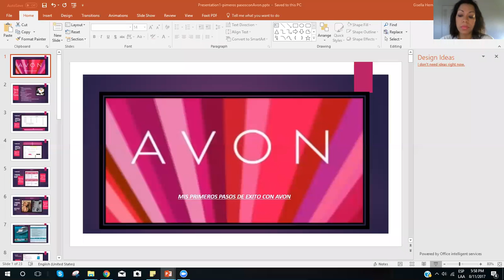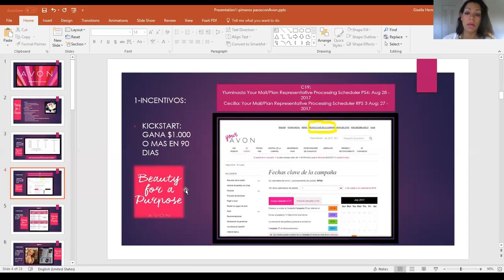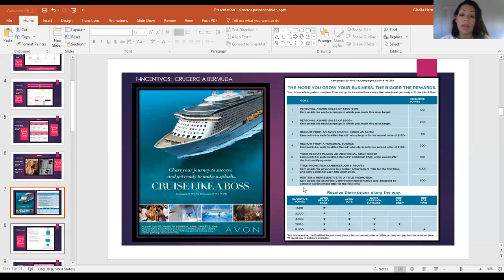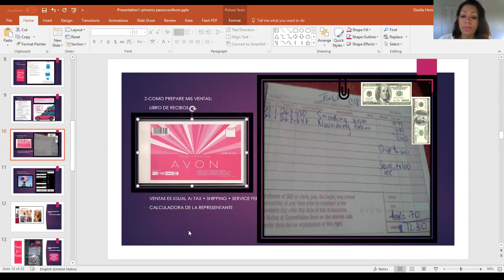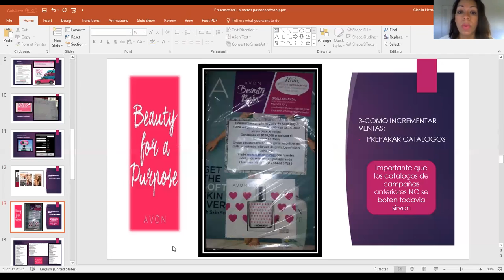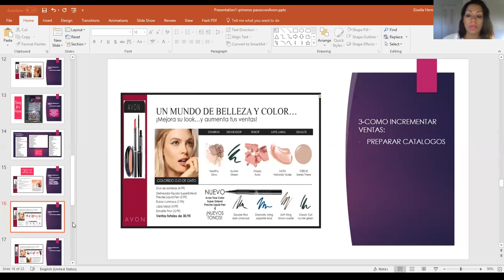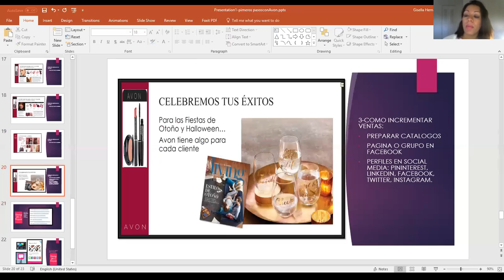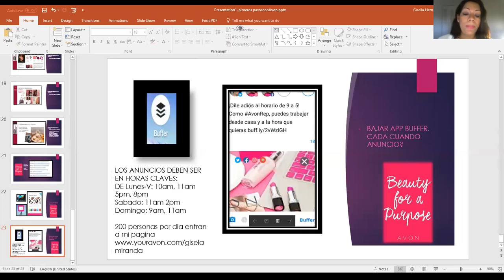Exito Avon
Mi nombre es Gisela Miranda
Lider Nacional Avon USA
Esta clase es dirigida a mi equipo de trabajo y a todas aquellas personas interesadas en vincularse a Avon. También será muy provechoso para aquellas personas que deseen éxito global en sus negocios.